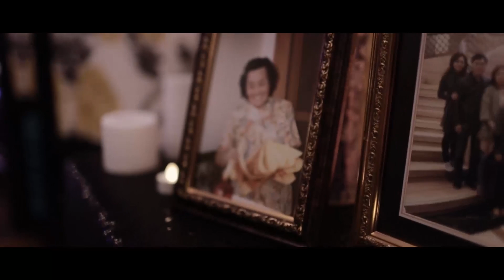INTAN's 90th BIRTHDAY PARTY